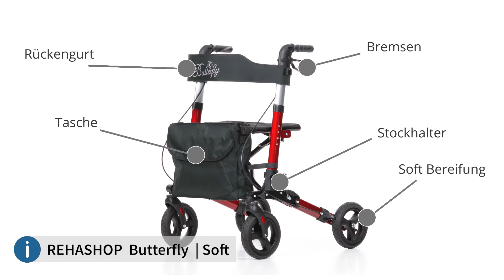REHASHOP Leichtgewichtrollator BUTTERFLY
Seinen Namen hat sich der REHASHOP Rollator Butterfly redlich verdient, denn er ist leicht und wandelbar wie ein Schmetterling. Dadurch ist der Leichtgewichtrollator nicht nur im Alltag, sondern auch auf Reisen der ideale Begleiter und sorgt stets zuverlässig für Ihre Mobilität und Sicherheit. Durch den cleveren Falt-Mechanismus falten Sie das Rollator Leichtgewicht mühelos auf die kleinen Maße von nur 65 x 36 x 26 cm zusammen.